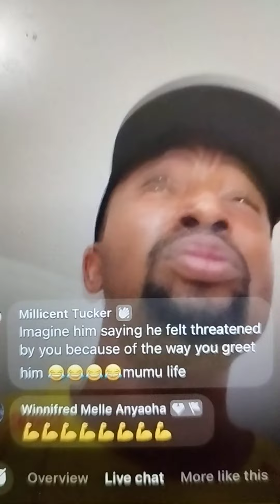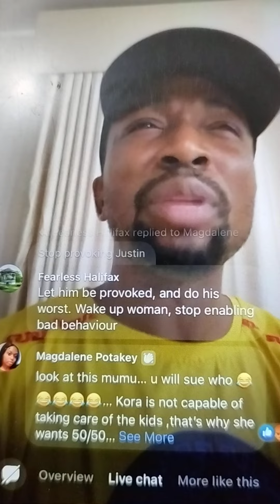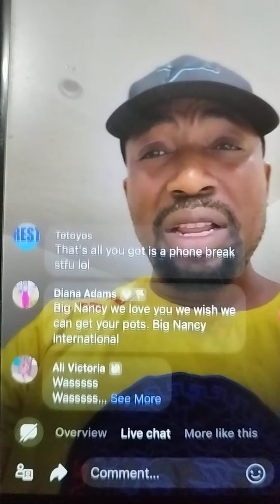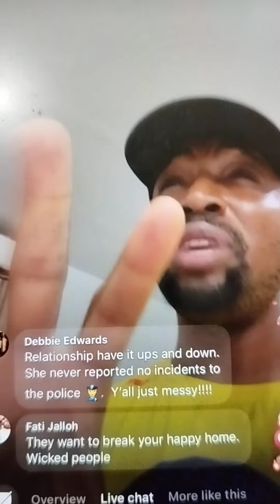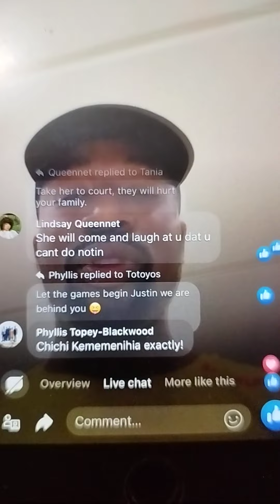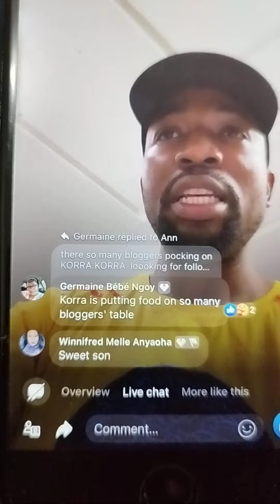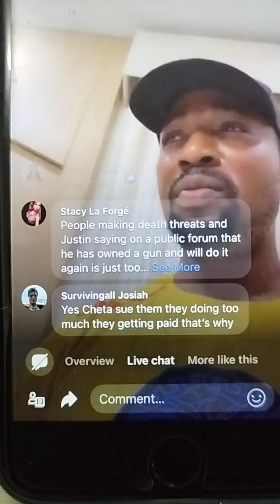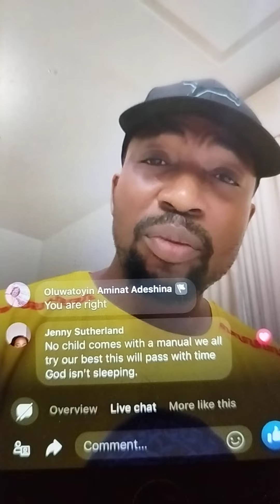Nancy Umeh husband Reaching😳 out to Justin's Dean..